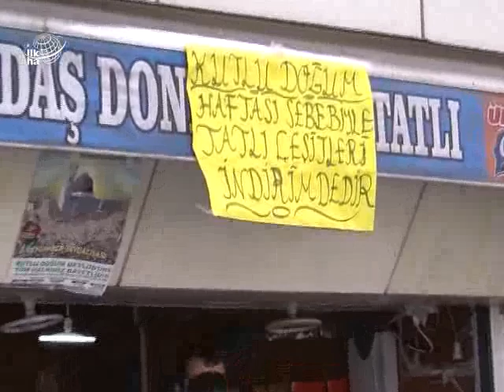Kutlu Doğum Bedava Günleri Devam Ediyor - 20 Nisan 2012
Hz. Muhammed'in Kutlu Doğumu münasebetiyle kimi esnaf müşterilerine bu sefer bedava döner dağıtırken kimi esnaf ise tatlı ve dondurmalarında özel indirimlere gitti.

Değerli İzleyicilerimiz;

TÜRKÇE

KÜRTÇE-KURMANCI

ARAPÇA

İNGİLİZCE

FARSÇA

KÜRTÇE-SORANİ